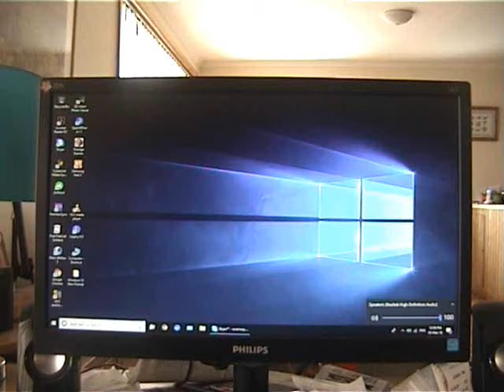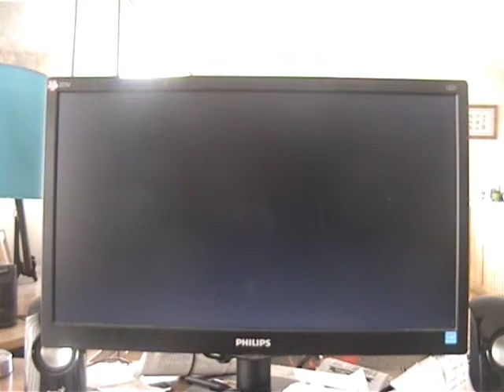Thomas The Tank Engine & Friends Amiga On Windows 10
This is my game of Thomas The Tank Engine & Friends The Amiga Version which is an emulator.
I used to play the real thing but I don't have it anymore.